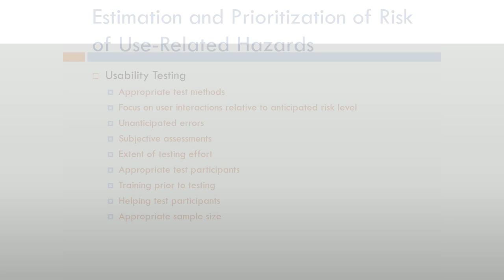Human Factors Engineering: Usability Testing (Arabic Narration)